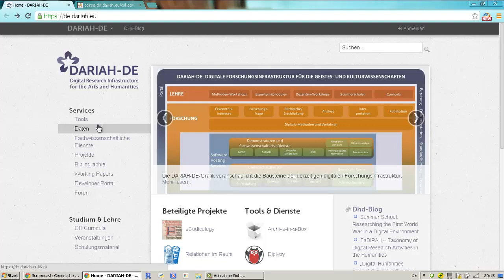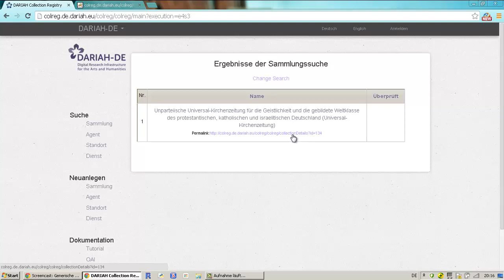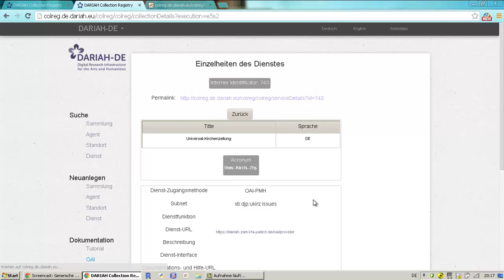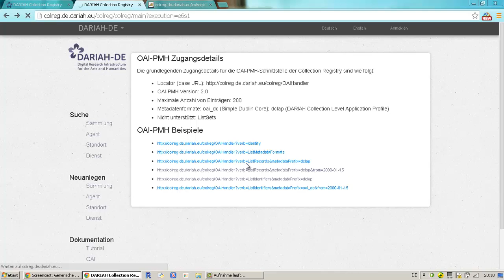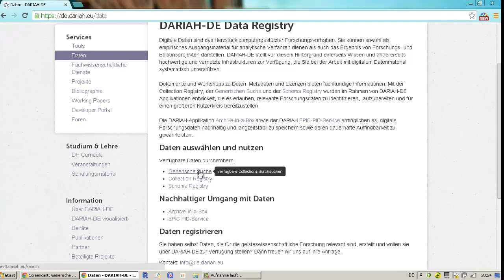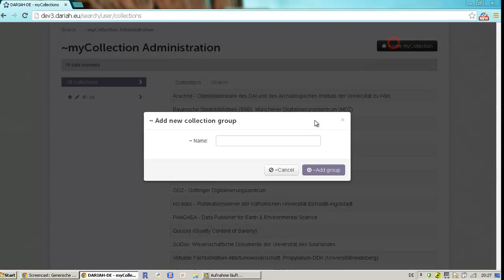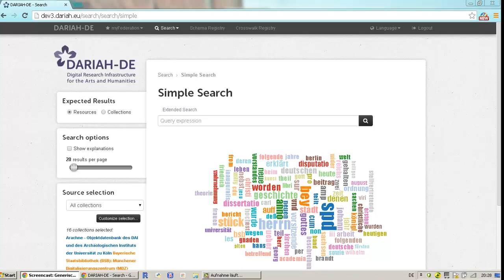Collection Registry Teil 1: Schnittstellen und Generische Suche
Die Collection Registry ist eine einfache Web-Anwendung, die Informationen über Forschungsdatensammlungen vereint, die für die geisteswissenschaftliche Forschung relevant sind.